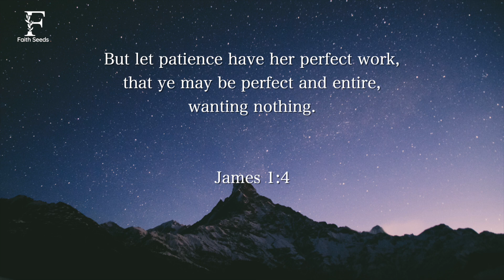I WILL STAY | PROPHETIC WORSHIP INSTRUMENTAL | HEALING SPIRITUAL MUSIC | POWERFUL PRAYER MUSIC